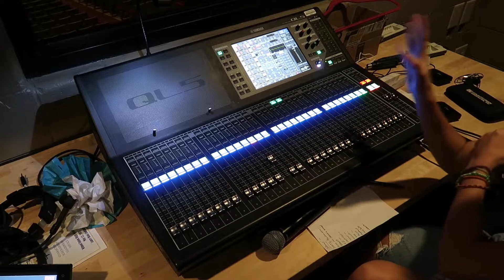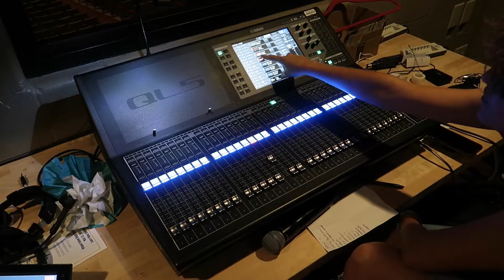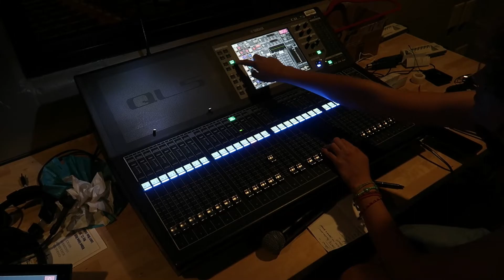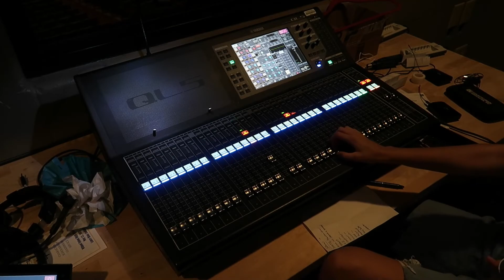9 - How to put an effect on a microphones with the QL or CL mixers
This is a Instructional video on Theater Tech stuff. This video shows you how to put an effect on a microphone/ input on the the Yamaha QL series or the CL series.